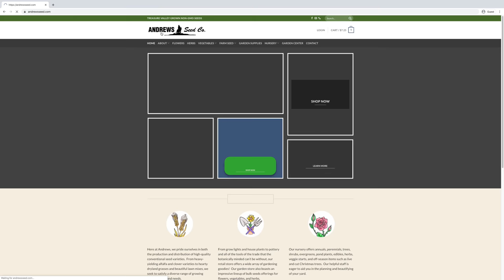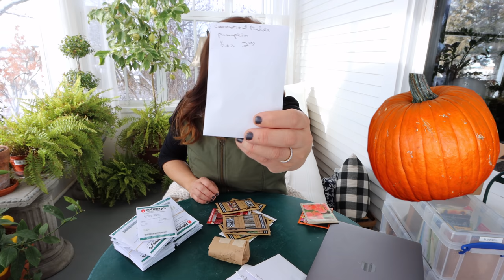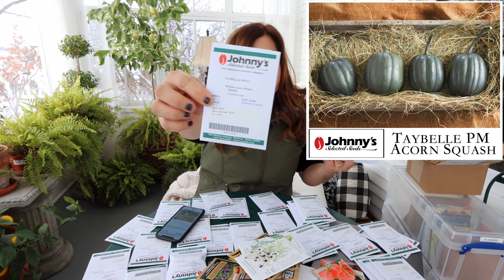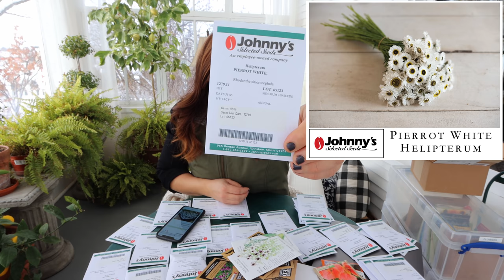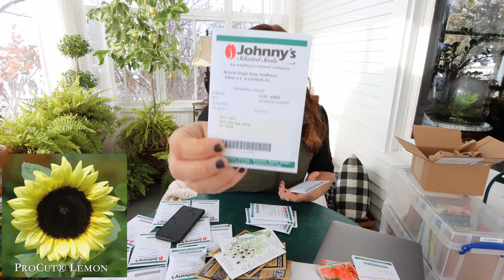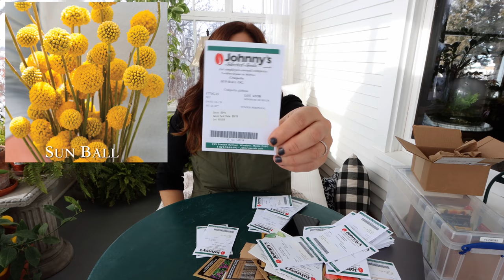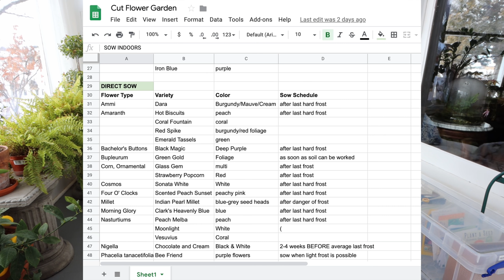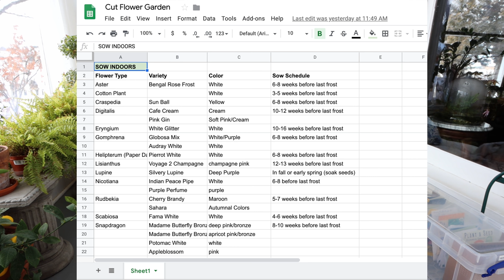Seed Haul! 🌿// Garden Answer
🌿LINKS🌿

🌿MAILING ADDRESS🌿
Garden Answer
580 S Oregon St